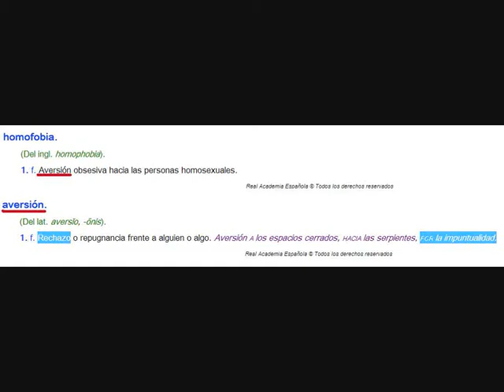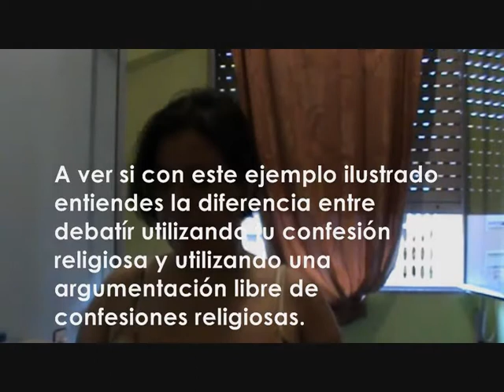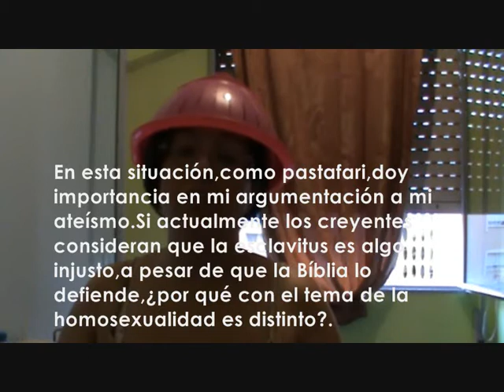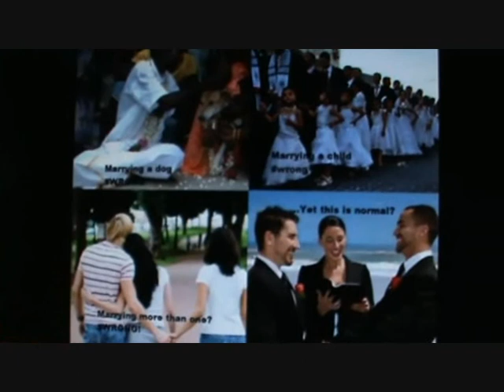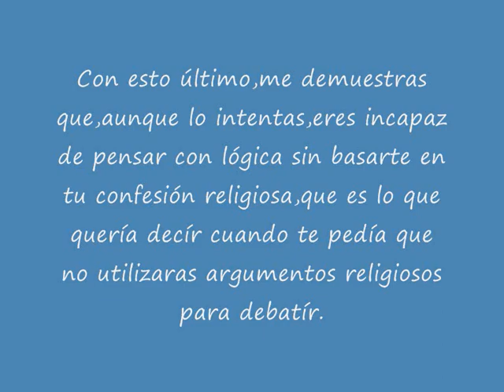Videorespuesta debate con Nobleeagle100